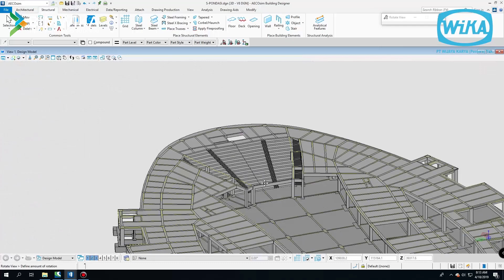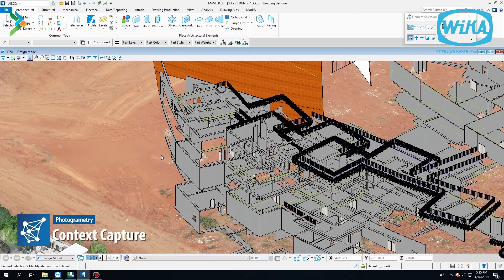BIM Implementation | Digital Construction - Mandiri University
Hai sahabat dan insan BIMWIKA, kali ini kami akan sharing mengenai bagaimana alur kerja pemodelan BIM dan kolaborasi antar software yang dikerjakan oleh BIMwika engineer PT Wijaya Karya. Proyek yang dikerjakan ialah Mandiri University, video ini merupakan video lanjutan dari apa yang sudah dijelaskan pada video sharing knowledge mengenai proyek Mandiri University. Selamat Menyimak dan menyerap ilmunya ya kawan, ciao!!